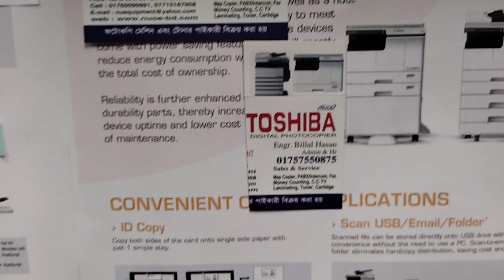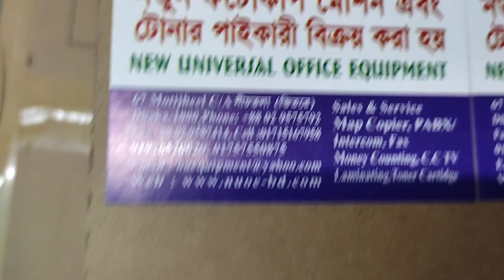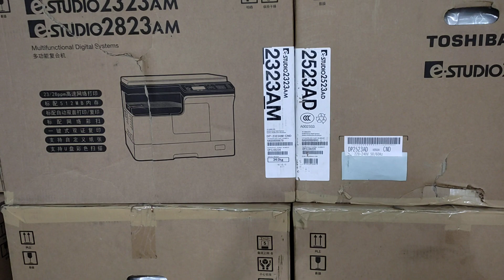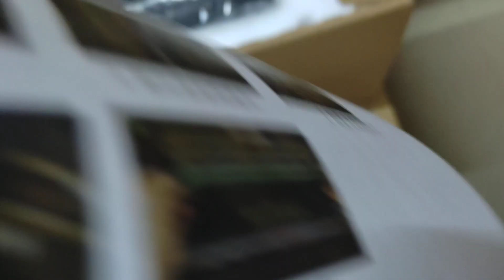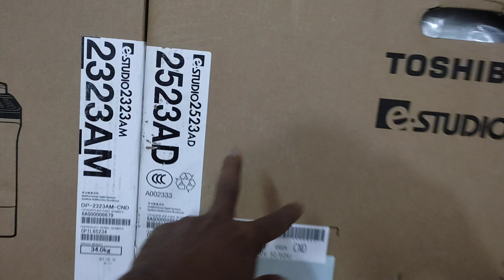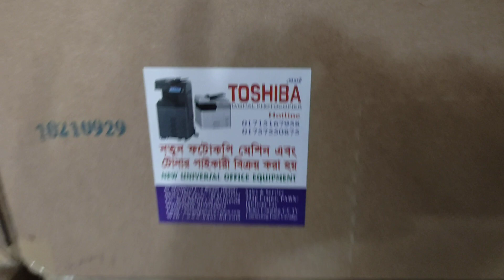2323AM Developer unit new repair used old toshiba photocopier machine wholesale office 01757550875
2323AM Developer unit new repair used old toshiba photocopier machine wholesale office 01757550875